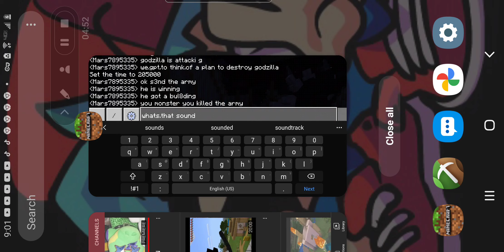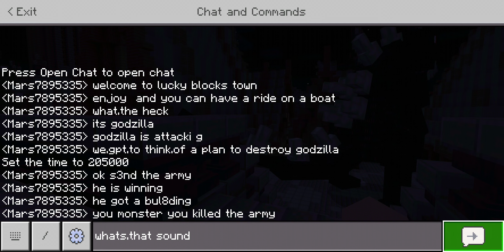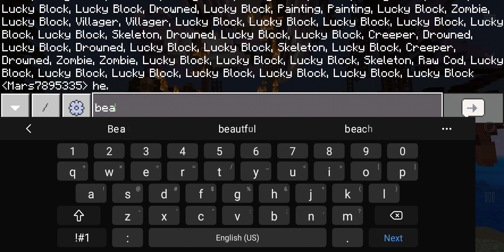GODZILLA ROLEPLAY NO WORDS